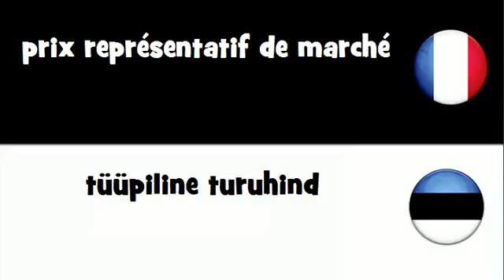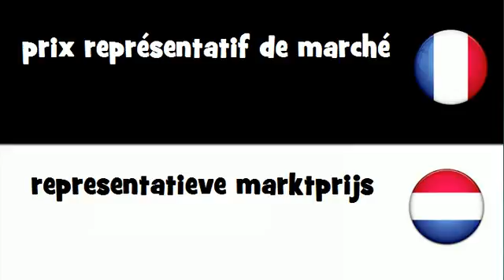Dites le en 20 langues # prix représentatif de marché